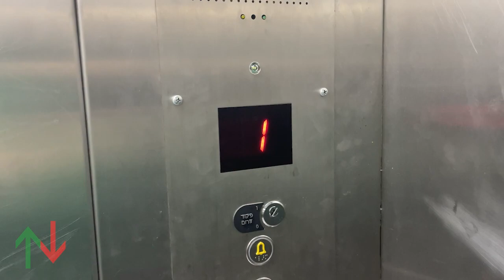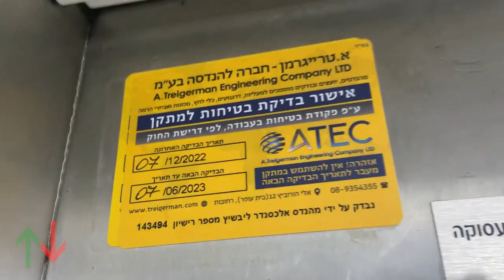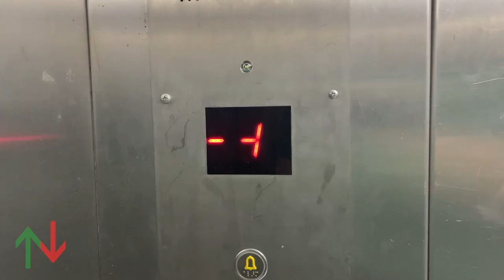1980's Nechushtan (mb. Electra?) traction elevators @ Lev Rishon Mall, Rishon LeZion, Israel.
Comments are disabled due to safety reason.

Unfortunately I could only film these elevators and the anti-glass elevator because my phone battery was running out and I couldn't use my camera because of a memory card issue.

These were probably modded by Electra judging by the fixtures. These are SJEC elevator buttons and Electra is the distributor of SJEC in Israel.

---Internal mall elevators---
Brand: Nechushtan-Schindler
Moderniser: Electra?
Type: Traction
Capacity:
Installed at the 1980's
Modernised at the 2020's